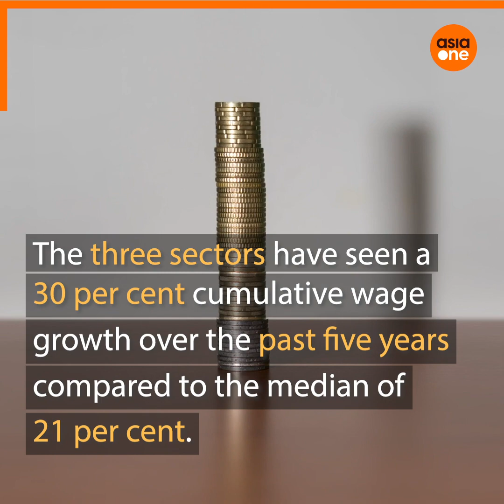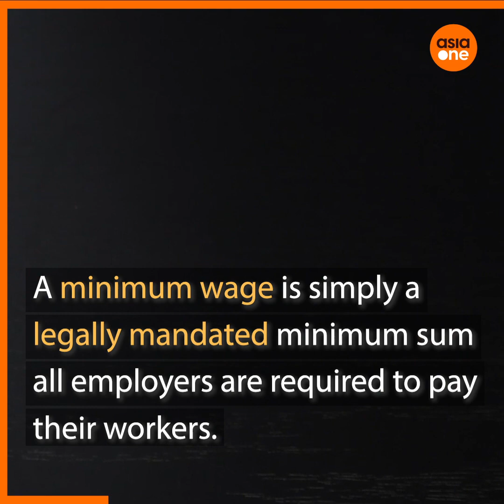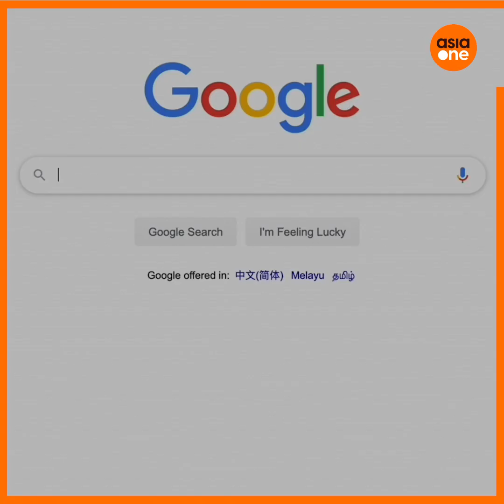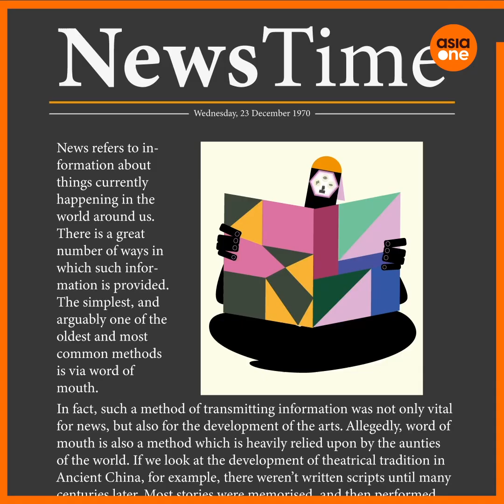TLDR: Minimum wage or progressive wage? What’s the difference?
Throughout the years, several opposition politicians have voiced their support for the minimum wage model over the current progressive wage model. The debate was recently reignited in Parliament following Workers' Party MP Jamus Lim’s maiden speech. Here’s what you should know about both models.